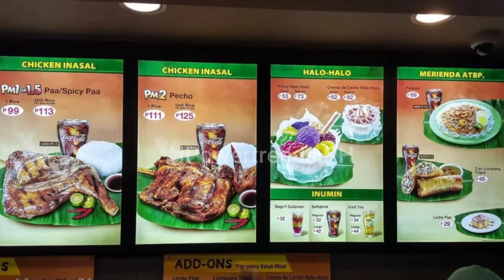Paano Naging Bilyonaryo Ang Isang College Dropout na si Edgar Injap Sia II- Pinoy Success Stories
Sa videong ito, malalaman ng mga manonood ang success story ng isang college  dropout na naging una at pinakabatang bilyonaryo sa Pilipinas.

Si Edgar Injap Sia II ang pinakabata sa forty na pinakamayamang Pilipino sa listahan ng Forbes ay isang college dropout.